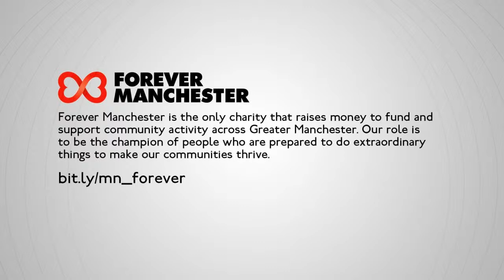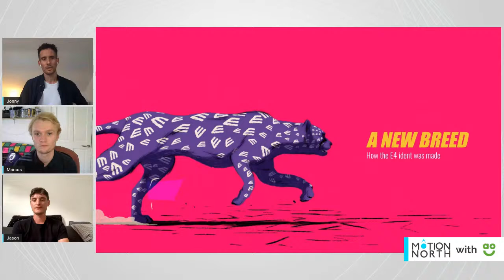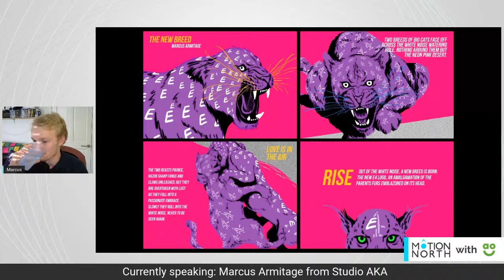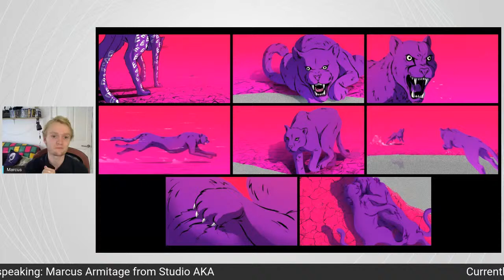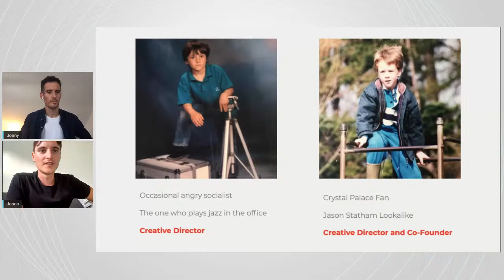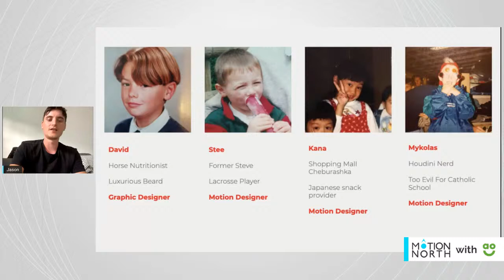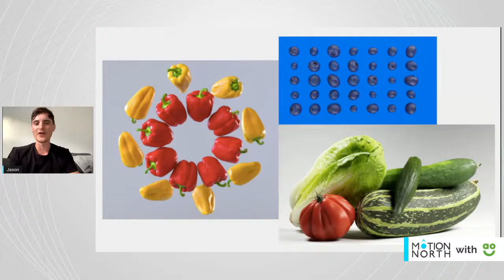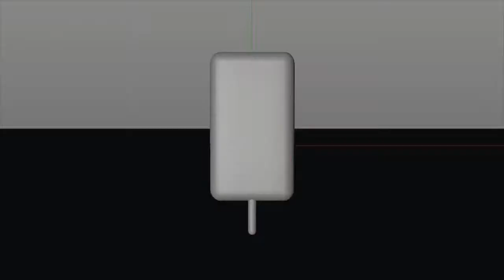Motion North 36 with Studio AKA's Marcus Armitage & Weareseventeen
Our first online event brings, from Studio AKA; Marcus Armitage

A BAFTA-nominated filmmaker, Marcus' hand-drawn work employs bold colour and expressive motion, creating captivating visuals and thought-provoking stories. The diversity of his approaches can be seen in his commissioned work such as his animated sequences for the documentary LIMBO which premiered at SUNDANCE and in his award-winning, and BAFTA nominated short film MY DAD, which explores inherited racism using a tactile approach of oil pastels and newspaper clippings.

Also coming to speak are weareseventeen. a design-led motion agency and production studio. They work with brands, advertisers, broadcasters and partner agencies to conceive and craft commercials, channel identities, brand content and campaigns for both on-screen and offm delivering original fresh thinking, conceived to connect with an audience, which is then realised at the very highest calibre of design and finishing.